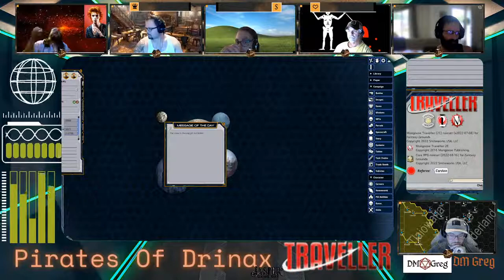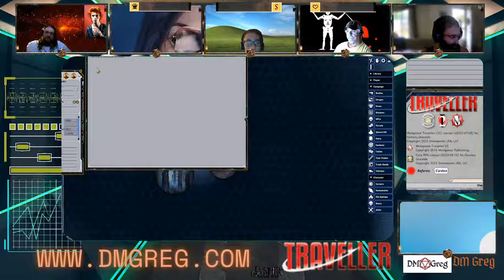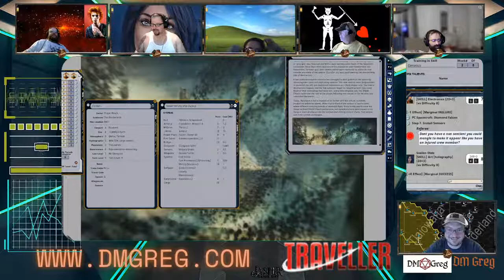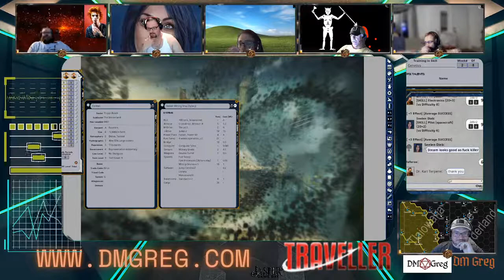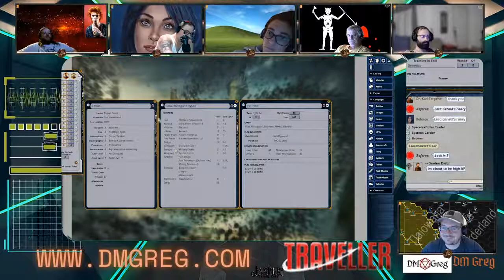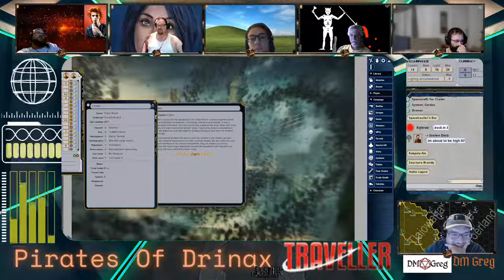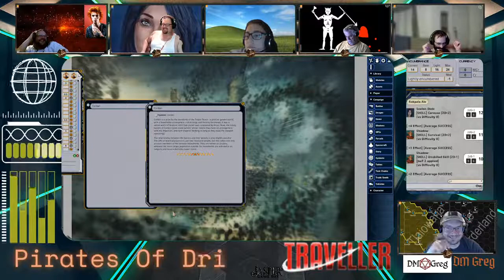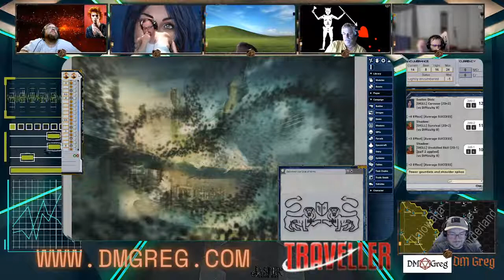Traveller 2e Pirates of Drinax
"The crew is in a desperate race to intercept Dr. Jali to stop the spread of a nanotech infection gone wrong."

Triple J Gaming Presents
Mongoose Traveller 2e
Using Fantasy Grounds Unity